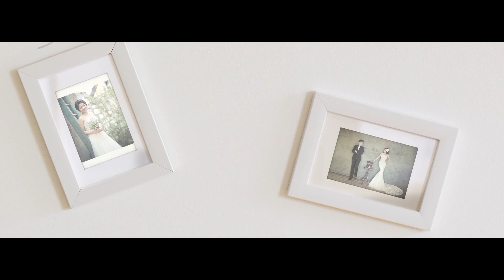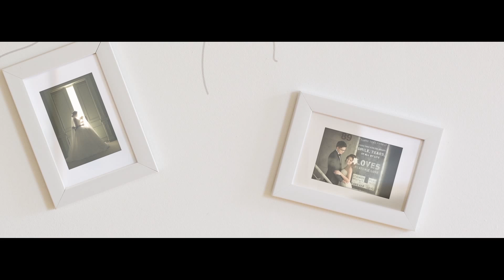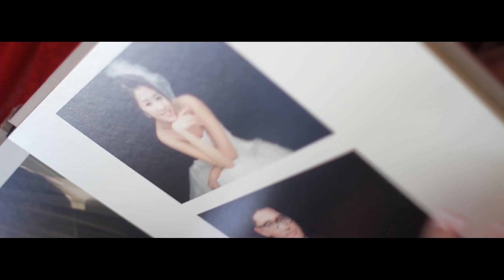Wedding Ceremony Luân & Dung